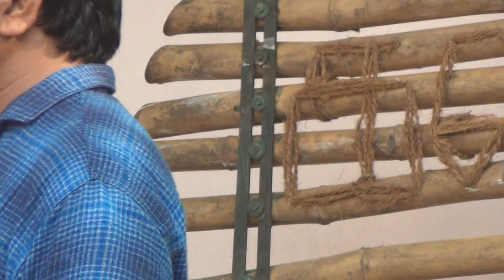குண்டு பையனும் கதை சொல்லியும் - விஷ்ணுபுரம் சரவணன். பாவேந்தர் பள்ளி குன்றத்தூர் கதை விழாவில்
கதை விழா குன்றத்தூர் பாவேந்தர் தொடக்க பள்ளியில்  சிறப்புடன் நடைபெற்றது இன்று மதியம் ஒன்றரை மணி நேரம் குழந்தைகள் அழகான தமிழில் கதைகளை சிறப்பாக சொன்னார்கள் இதில். தோழர்கள் விஷ்ணுபுரம் சரவணன் (சுட்டி விகடன்),அறிவு, குழந்தை எழுத்தாளர் சுகுமாரன், கலா ஆகியோர் பங்கேற்றனர்